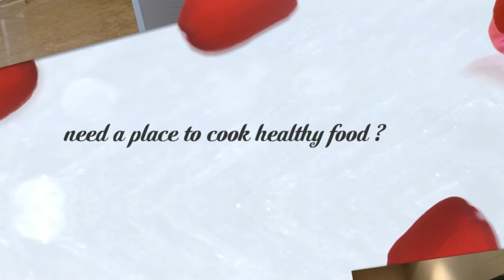Well designed Semi-D in District 15, good condition. Available for viewing any time.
Selling below bank valuation! Well designed Semi-D in District 15, good condition. Available for viewing any time.